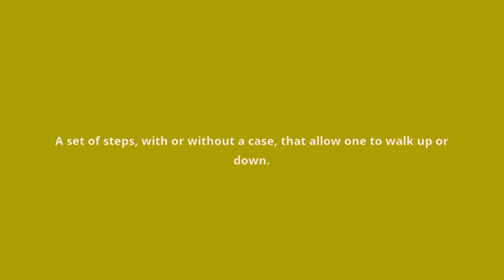what is the meaning of stairway